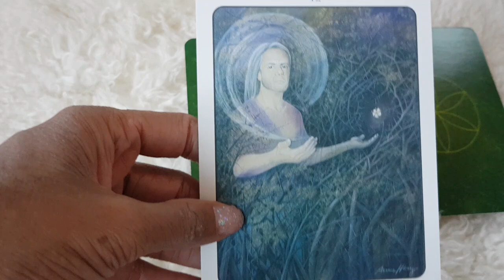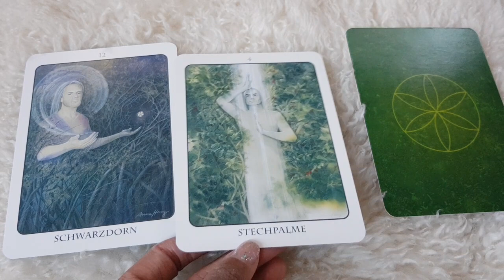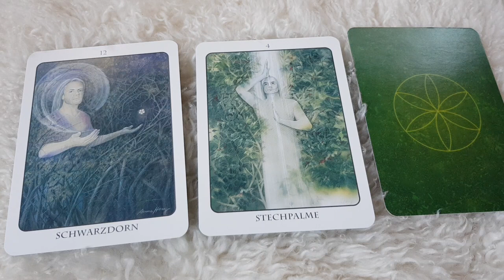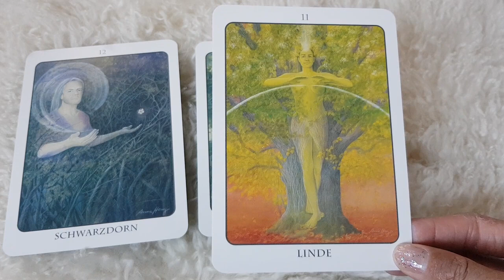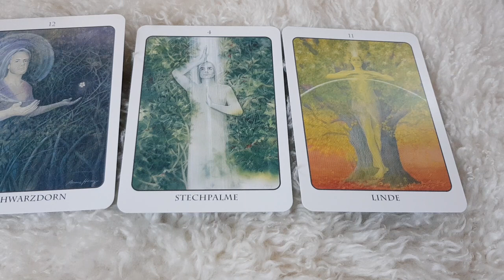Happy Weekend Baum Orakel 🌳 29.06.2019